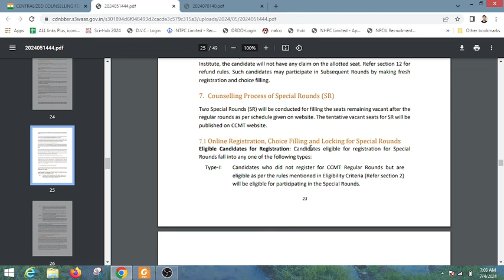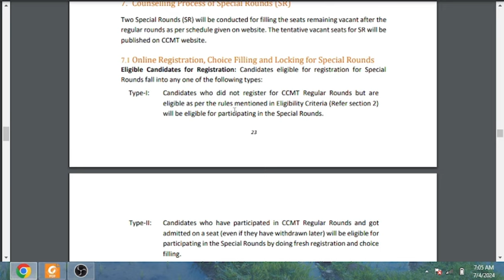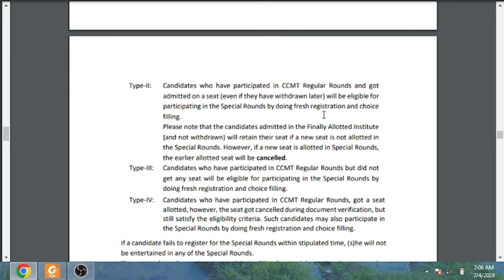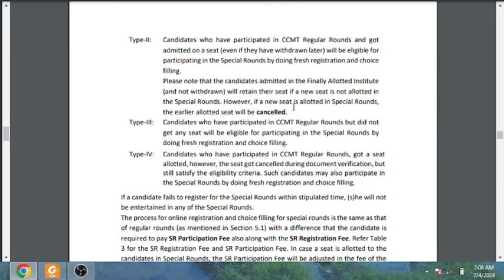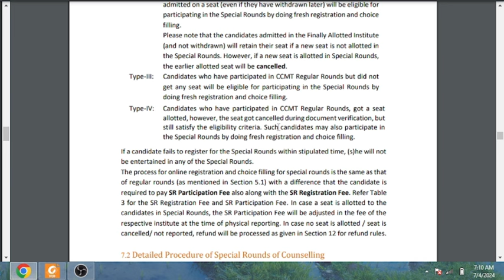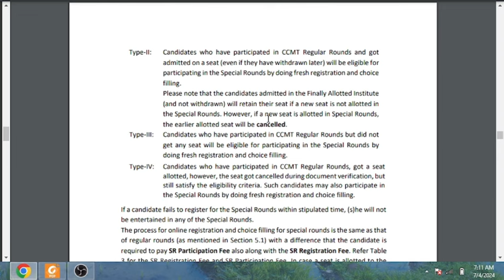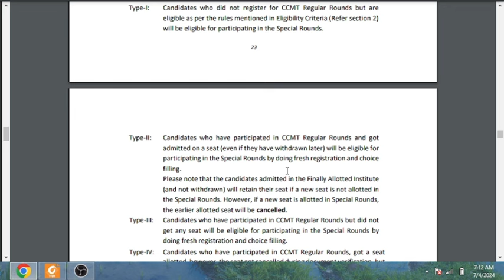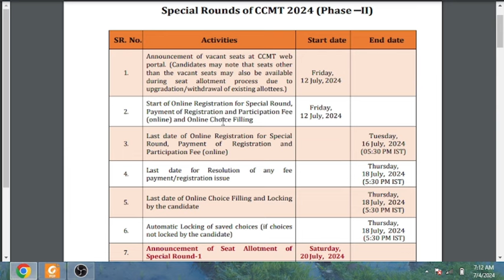How to Participate in SPECIAL ROUND || NIT M.tech admission 2024 || CCMT COUNSELLING 2024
The complete discussion will enhance the understanding about this topic. and student feel comfortable about how to choose nit according to his criteria or limitation.
This channel will provide complete guide for aspirant who want CCMT COUNSELLING 2024 at  very low GATE score.